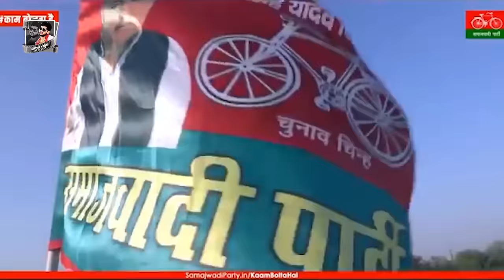VIDEO | Tuntun Yadav | CM बनादS माई भईया अखिलेश के | Bhojpuri Devi Geet | New Navratri Song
⭕Audio/Video Credits :-

👉Album - CM बनादS माई भईया अखिलेश के
👉Song - CM बनादS माई भईया अखिलेश के
👉Recording - Anil  Yadav
👉Label - TUNTUN YADAV OFFICIAL

 👉Trade Enquiry -
👉Company - TUNTUN YADAV OFFICIAL

⭕Connect with TUNTUN YADAV OFFICIAL : -